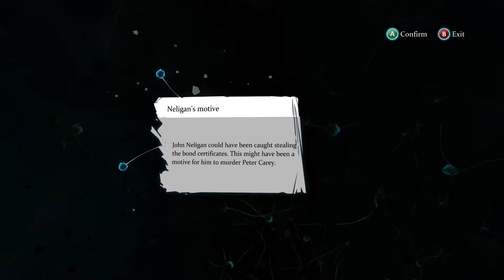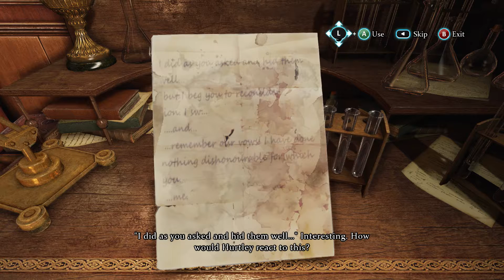SHERLOCK HOLMES CRIMES AND PUNISHMENTS Gameplay Walkthrough Part 3 (NO COMMENTARY)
This is part 3 of my no commentary gameplay walkthrough for Sherlock Holmes Crimes and Punishments

Developer(s): Frogwares

Publisher(s): Focus Home Interactive